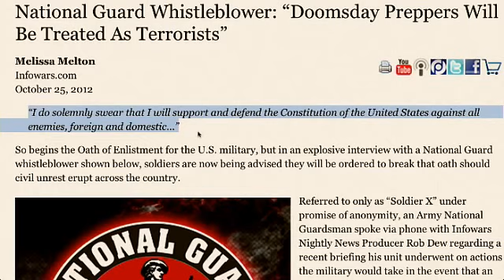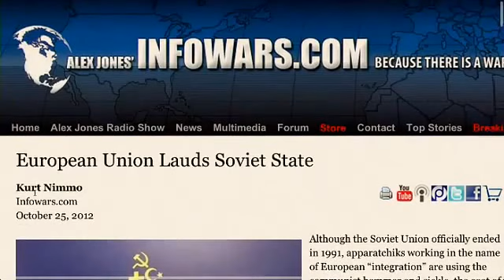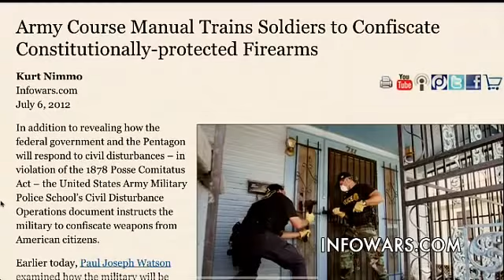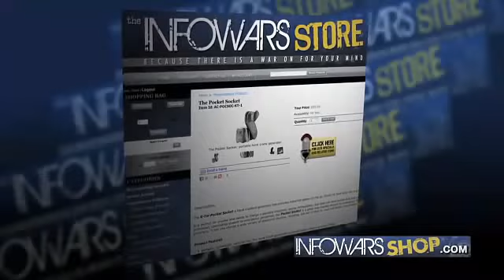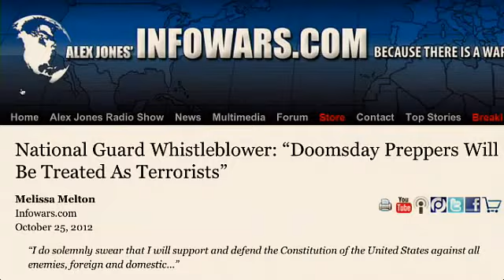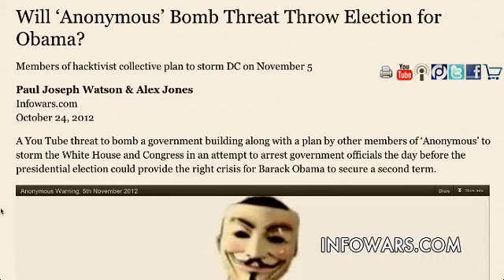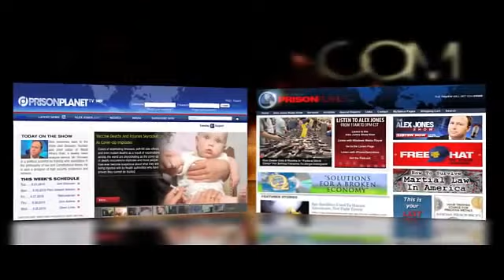SOLDIER X: Soviet Style Takeover Plans For America During Civil Unrest (10/25/2012)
Referred to only as "Soldier X" under promise of anonymity, an Army National Guardsman spoke via phone with Infowars Nightly News Producer Rob Dew regarding a recent briefing his unit underwent on actions the military would take in the event that an Obama election loss sparked rioting in America's streets.

Citing not only recent widespread threats to riot if Mitt Romney were to become the next U.S. president, but threats to actually assassinate him should he win, Soldier X's superiors dispensed plans of how the National Guard would be responsible for "taking over" and quelling such unrest.

The soldiers were reportedly told "Doomsday preppers will be treated as terrorists."

In addition, guns will be confiscated.

"They have a list compiled of all these doomsday preppers that have gone public and they plan to go after them first," Soldier X said. He claimed those in charge are acting under the belief that preppers will be "the worst part" of any potential civil unrest.

Soldier X was also told that any soldiers in the ranks who are known as preppers will be deemed "defects." He explained the label meant these soldiers would be treated as traitors. "If you don't conform, they will get rid of you," he added.

Unit members also warned not to associate with any fellow soldiers who are preppers.

Not only does the military reportedly plan to target preppers should mass chaos break out, but Soldier X also voiced his concerns regarding civilian gun confiscation.

Soldier X admitted, "Our worry is that Obama's gonna do what he said he's gonna do and he's gonna outlaw all weapons altogether and anybody's name who is on a weapon, they're gonna come to your house and try to take them."